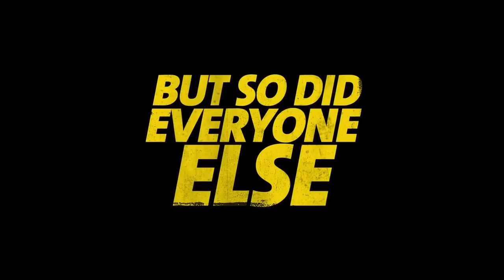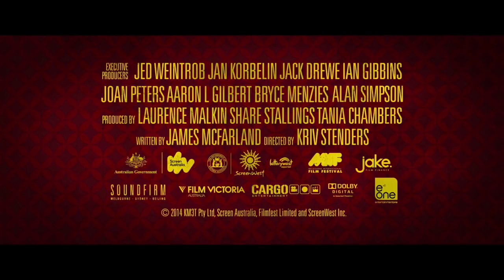Dead Celluloid: Kill Me Three Times (2014) Trailer